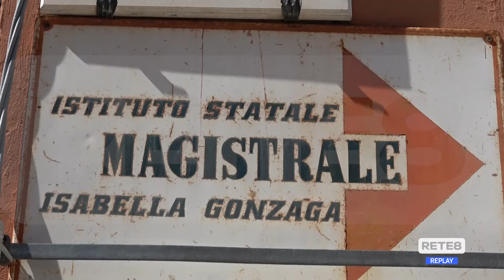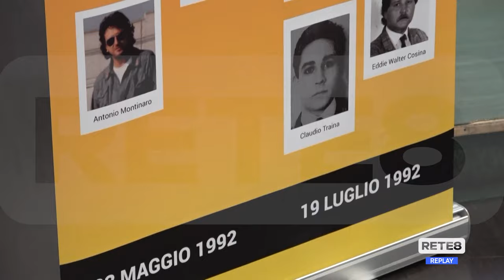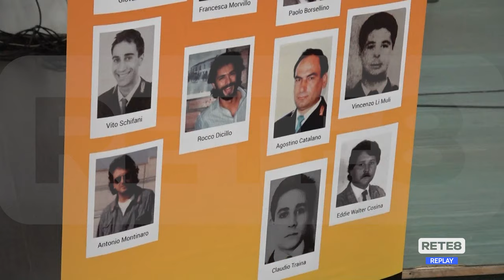Chieti - Al Gonzaga educazione alla legalità